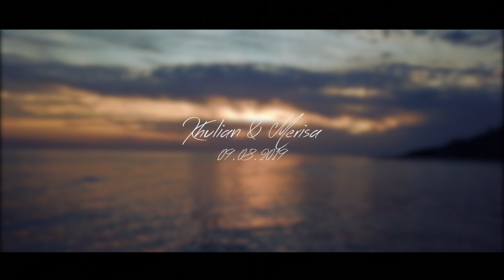My wedding clip by ERMIR BEGEJA😍